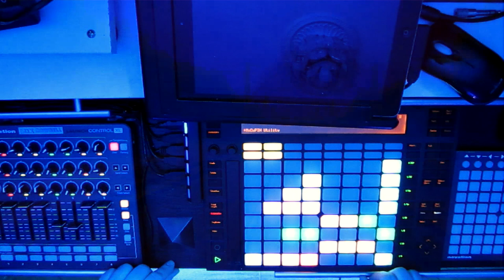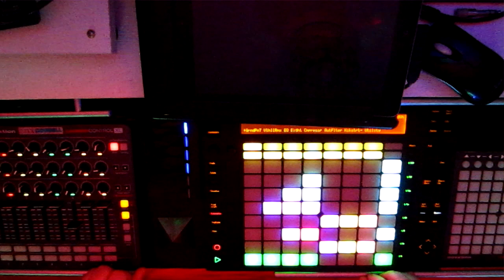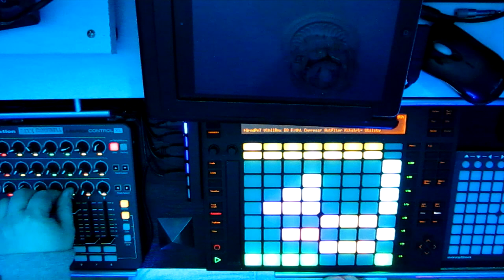Escape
EDM, TRANCE, SYNTH POP